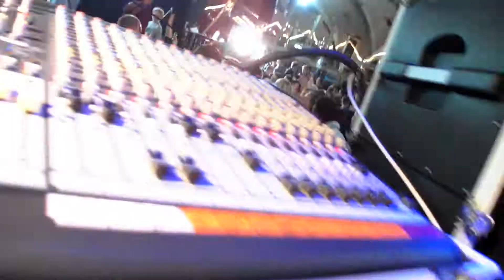Mexico 2013: Day 3 - Church Fun at the Club